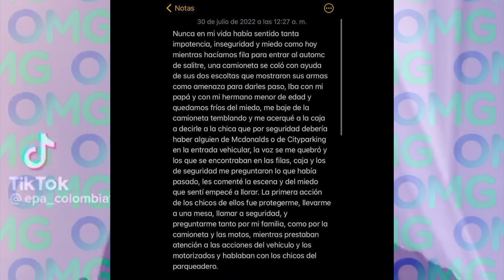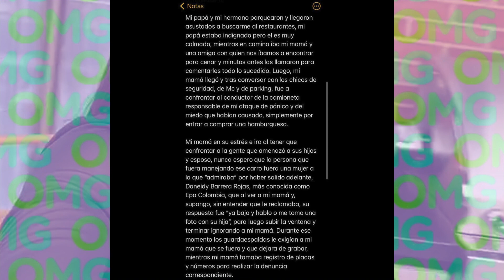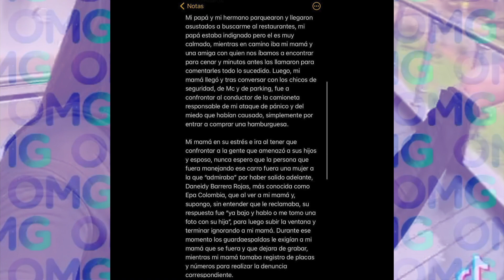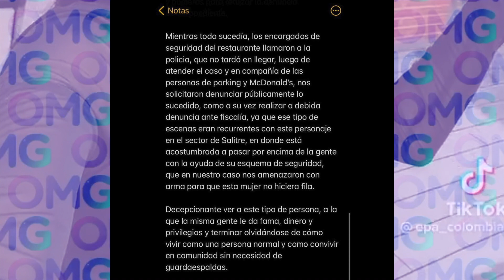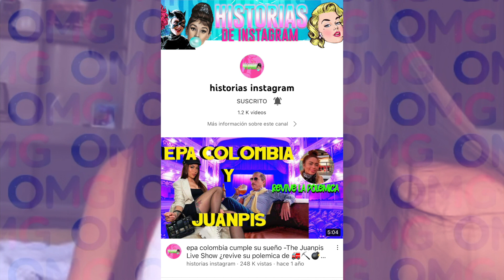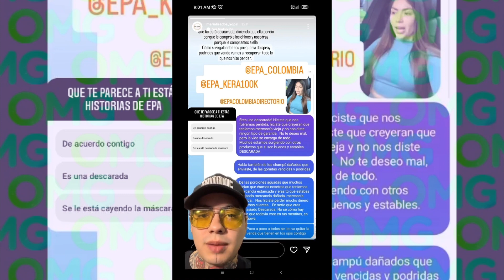EPA COLOMBIA EXPUESTA POR SU MAL COMPORTAMIENTO Y EL DE SUS ESCOLTAS - ELLA RESPONDE